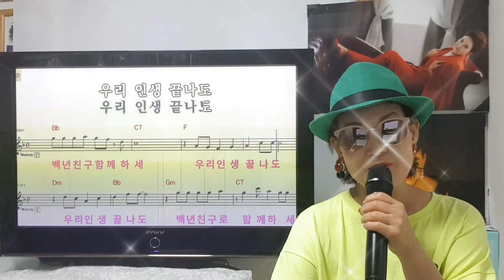백년친구 / 윤나경 노래 강사 ( 원곡 .양세민 ) 가사좋고 .곡좋고